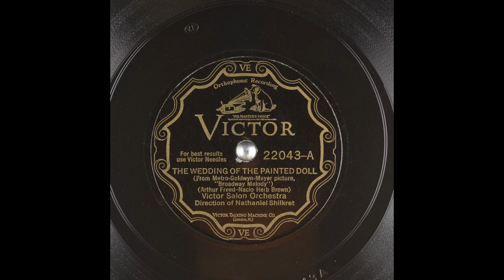Victor Salon - The Wedding Of The Painted Doll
0:04 - 0:54 is used for: An Empty Bliss Beyond This World (Stage 3)